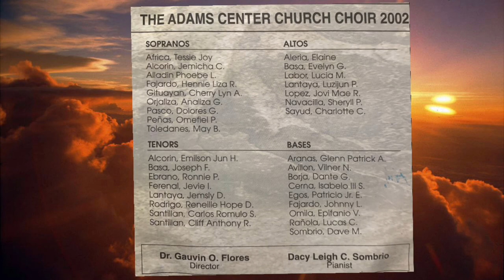Someday When I Go Home | by Adams Center Church Choir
from the 2002 souvenir album of Adams Center Church Choir - Meeting In The Air

Soloist: Charlotte Sayud
Choir Director: Dr. Gauvin O. Flores
Words and Music by: Joel Hemphill and Marty Stuart
Arranged by: Lari Goss